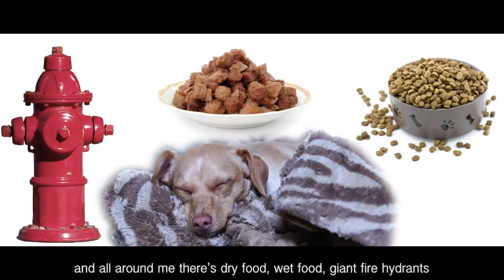LORDE - ROYALS (PUPPY VERSION) - Lisa Schwartz